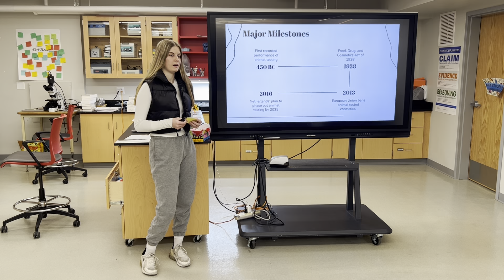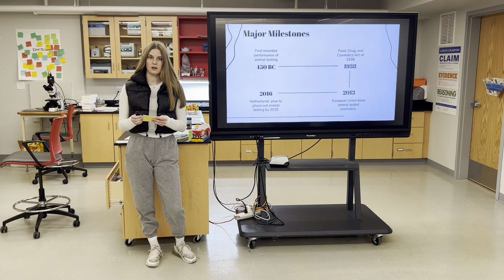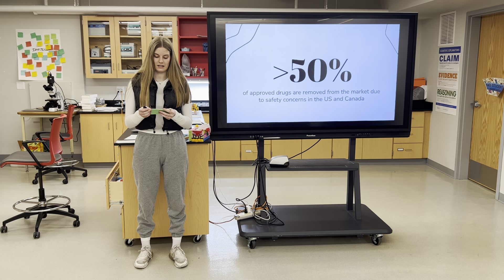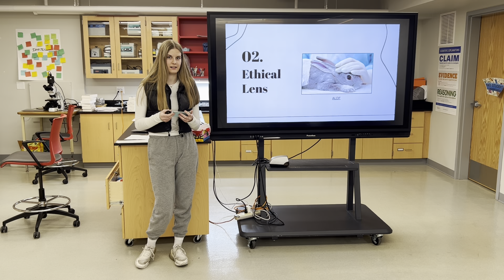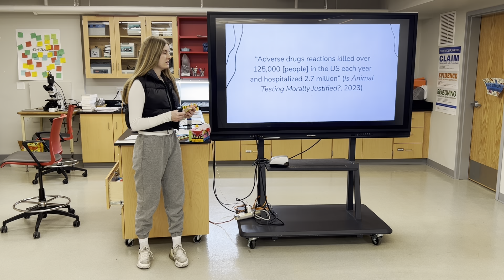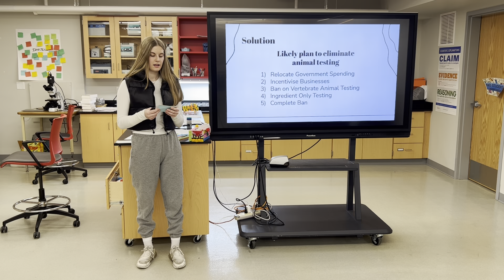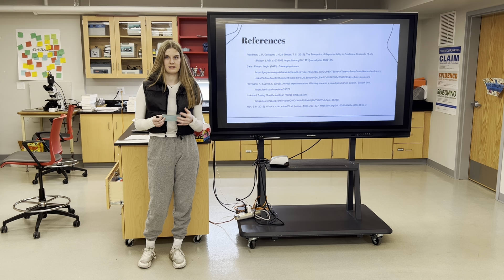CK Practice IMP 2324